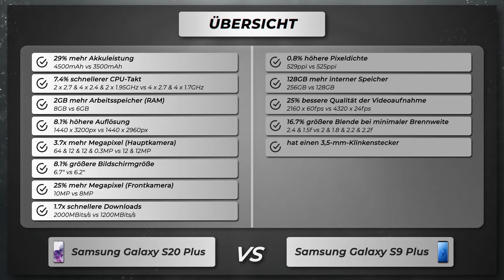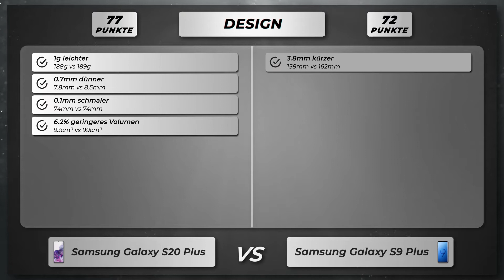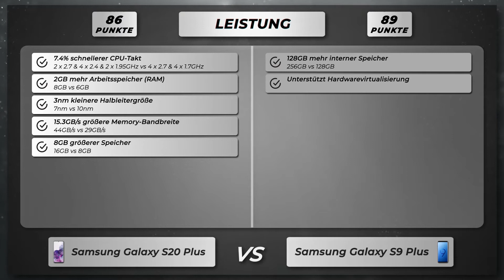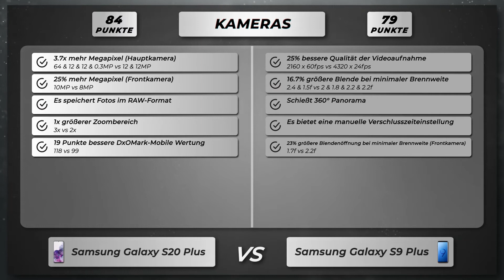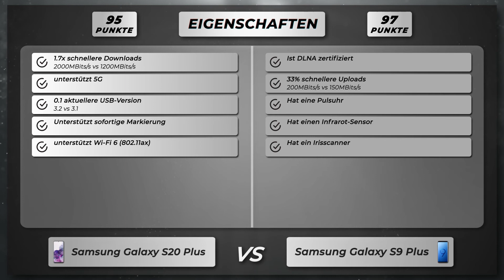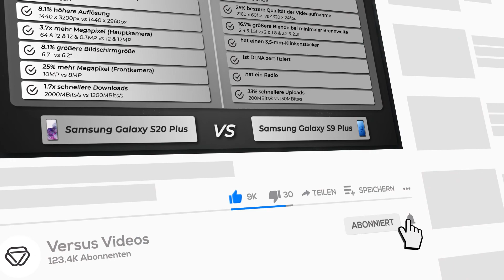Samsung Galaxy S20 Plus vs Galaxy S9 Plus - Vergleich der wichtigsten Unterschiede auf deutsch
🔻 Samsung Galaxy S20 Plus
🔻 Samsung Galaxy S9 Plus

Vergleich der Unterschiede vom Samsung Galaxy S20 Plus versus Samsung Galaxy S9 Plus auf Deutsch.

Samsung Galaxy S20 Plus oder Galaxy S9 Plus
Samsung Galaxy S20 Plus gegen Galaxy S9 Plus
Samsung Galaxy S20 Plus versus Galaxy S9 Plus

🔻 📱 Amazon Bewertungen Galaxy S20 Plus
🔻 📱 Amazon Bewertungen Galaxy S9 Plus